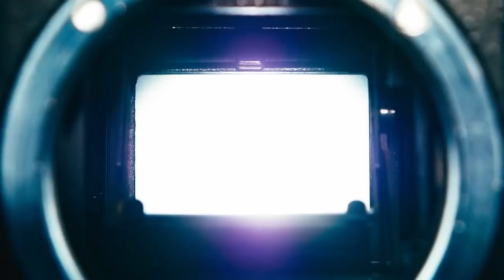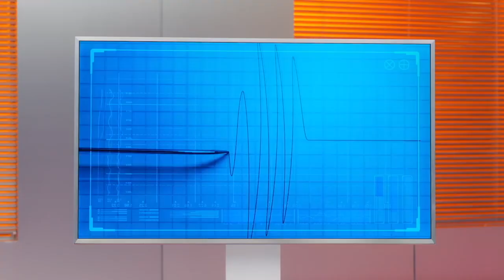FAKE & FANCY - TWICE x TWICE Mashup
Hi everyone! I haven't uploaded in a bit but I thought of this idea and just had to make it! It worked out a lot better than i expected. I'm not sure if someone else has done this but if someone has please let me know and I'll link it below! I'm not sure if this will do well because it's not Ariana but TWICE is one of my favorite groups and I hope you guys like this mashup! Thank you to anyone watching!

FANCY Official Instrumental